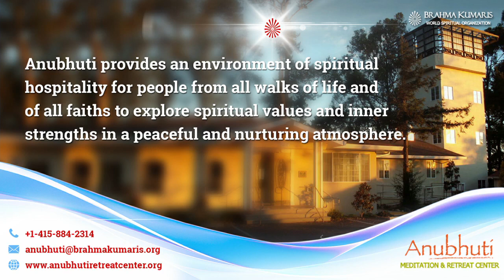ગુરુ સિવાય ગતિ નહિ || By BK Sister Parul || Anubhuti Meditation & Retreat Center || USA